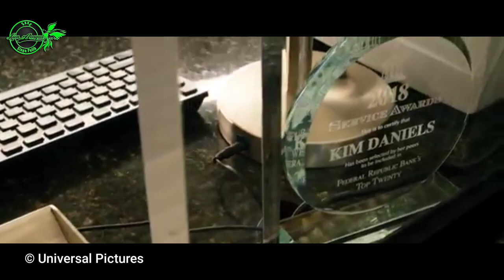AKSI KEJAR KEJARAN MENANGKAP PARA PERAMPOK BANK ll Alur Cerita Film Ambulance 2022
Alur cerita film ambulance (2022)
Yuhuuuuu, berjumpa  lagi bersama mimin di channel alur cerita film lion abayad, pada video kali ini mimin akan menceritakan alur cerita dari film yang berjudul ambulance yang dirilis pada tahun 2022 baru baru ini dan memiliki skor 6,1 dari 10 poin menurut situs IMDb, film hasil karya sutradara Michael bay ini, menceritakan tentang aksi perampokan bank oleh dua orang bersaudara yang berhasil diketahui polisi dan FBI hingga mereka harus kabur menggunakan ambulans, film keren ini dibintangi oleh jake gyllenhaal, yahya abdul maten, eiza gonzalez dan rekan-rekan yang lainnya, tanpa berlama lama lagi, mari kita saksikan alur cerita film ambulance

untuk memajukan channel youtube ini supaya menjadi tambah lebih baik kedepannya

● Saya menghormati anda pembuat video dan music yang mungkin saya gunakan di dalam video-video saya, saya sangat menyukai karya Anda, salah satu tujuan saya adalah ikut mempromosikan karya-karya bagus Anda.